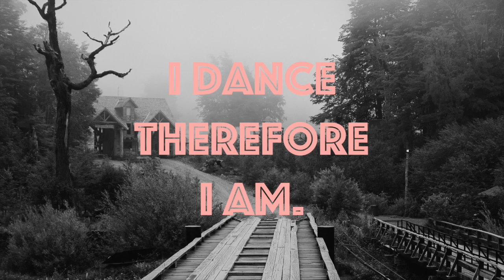Loli Cosmica - Tzen Tzen Rei (ÜNAM Vocal Edit) [trndmsk]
♫ Loli Cosmica - Tzen Tzen Rei (ÜNAM Vocal Edit) ♫